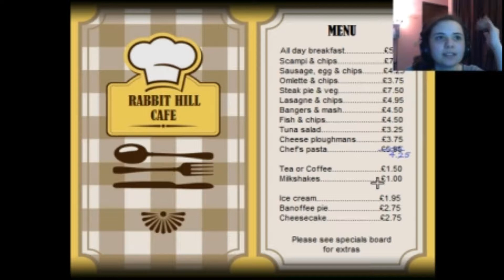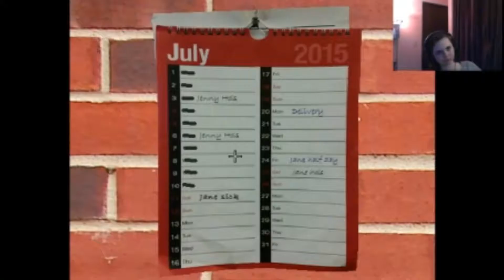TURN DOWN THE VOLUME ON YOUR MUSIC, DAN!! - Rabbit Hill #5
You can't hear that?? YOU CAN'T HEAR THAT?!?!?

☠Social Media☠